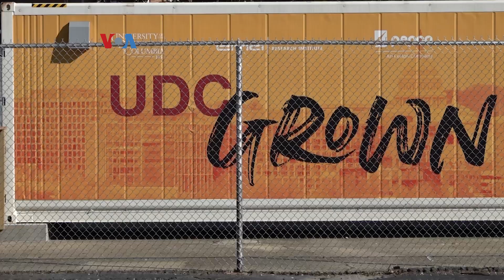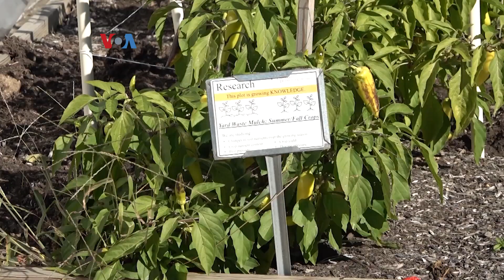Pertanian Perkotaan Bantu Kurangi Emisi Gas Rumah Kaca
Sejumlah warga AS memelihara tanaman pangan di wilayah perkotaan untuk memenuhi kebutuhan sendiri atau pun disumbangkan ke lembaga amal setempat. Pertanian perkotaan juga ikut berperan membantu mengurangi emisi gas rumah kaca di AS. Berikut laporan tim VOA.